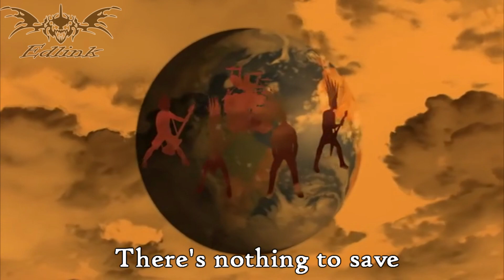Dethklok/Metalocalypse - Burn The Earth [TV Edit] (LYRICS)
LYRIC:

Putrid beast

Mutant with a bloody fist
Puking acid in the night
You're diseased

Medical experiments
Took away your human life
For a fee

Just a student with no money
Grabbed a flyer
Paid the price ...
Now you're free

Desecrate the corporation
Now you have the life to fight

There's nothing to save
You're my slave
Burn the Earth
For minimum wage

Burn!
Burn!
Burn!
Burn!
Burn!
Burn!
Burn!
Burn!

Pour the gas
Light the match
Burn!

Pour the gas
Light the match
Burn!

Pour the gas
Light the match... GLUP GLUP...